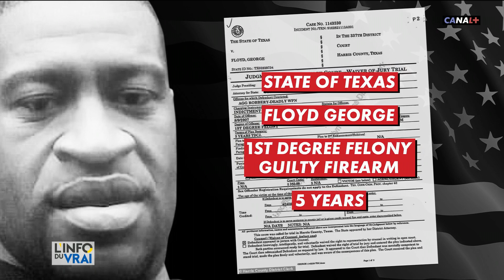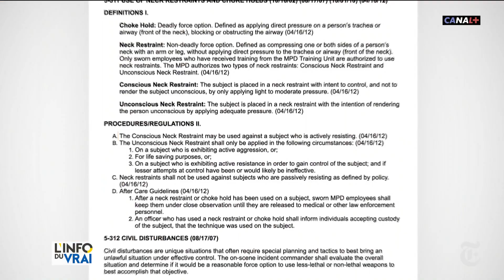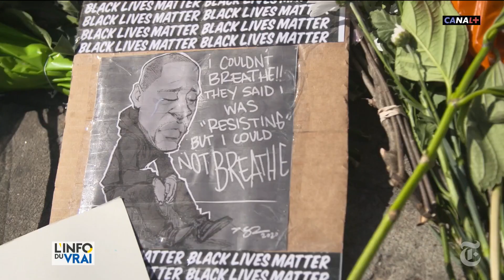George Floyd et Derek Chauvin : l'autopsie a définitivement confirmé la responsabilité du policier